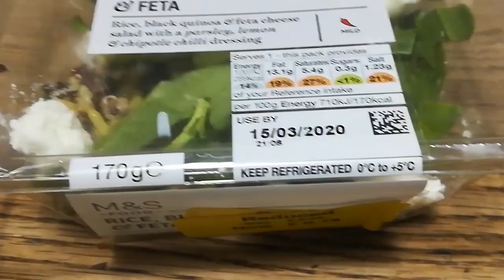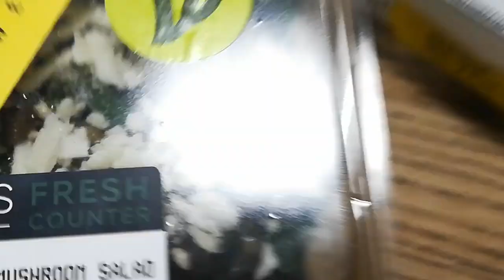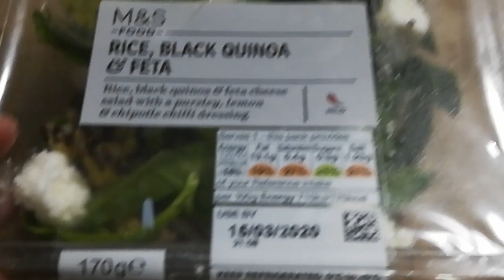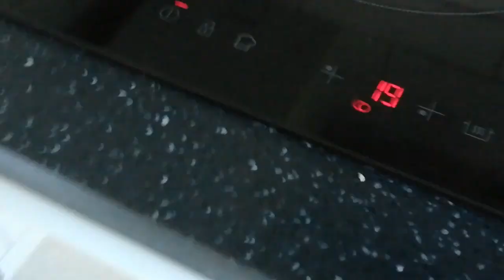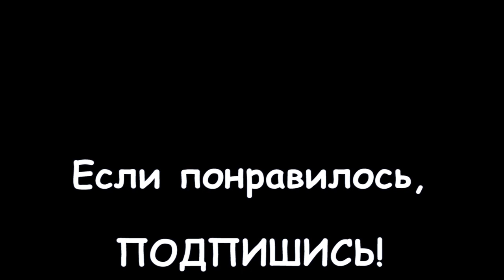LIVE: АНГЛИЯ: Пробую салаты из магазина Marks & Spencer, купленные по уценёнке...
В Лондоне я подсела на питательные салатики, только вот стоят они дорого, но я нашла выход. Я покупала их под конец дня, когда заканчивался срок годности в магазине по скидкам 70-90%.

Как пример, я показывала где и когда их можно купить, в марте этого года, в ролике о продуктах в Marks & Spencer

Сегодня я показываю те салаты, что я приобрела.
И рассказываю о том, из чего они состоят и сколько стоят?